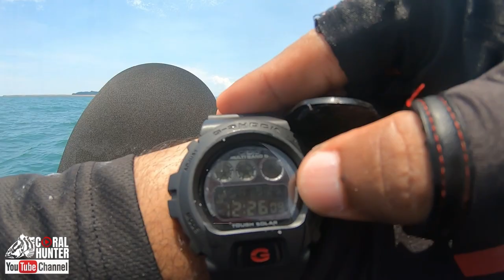KETUK² PINTU RUMAH GELAMA LAGI - CHV006 - KAYAK FISHING MALAYSIA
Selamat datang ke Youtube Channel aku. Alhamdulillah ada rezeki untuk aku bawa balik kerumah geng. Korang tengok video nie sampai habis ye. Terima kasih banyak-banyak atas support dari korang semua geng. Aku hargai sangat jasa baik korang semua. hanya Allah sahaja yang mampu balas jasa baik korang geng ! Aku doakan agar korang semua sihat tubuh badan, murah rezeki selalu dan sentiasa dilindungi olehNya.

BERMINAT UNTUK DAPATKAN LIFE JACKET MACAM AKU PAKAI ?

SETUP 1
Rod - Ajiking Rome PE1 - 3
Reel - Kastking Royale Legend II BC 7.2:1
Line - Dr.Braid Super X8 30lb
Leader - Xzoga 100% invisible fluorocarbon leader

SETUP 2
Rod : Seahawk Vortex PE1 - 3
Reel : Bullzen Gamer Assassin 2000 5:2.1

SETUP TROLLING
Rod : Lemax Jurastik PE2 - 6
Reel : G-Tech Nicella Power-SW

Setup Jig :
- Kurodai Bilis Exoz Fatboy 60g

Setup Assist Hook
- Black Assist Light Jigging Hook 40g - 60g